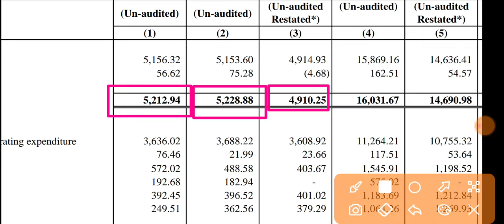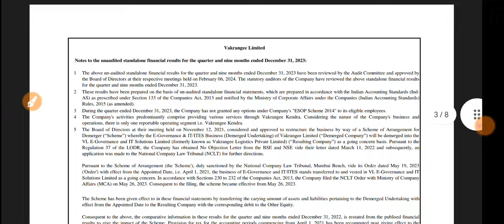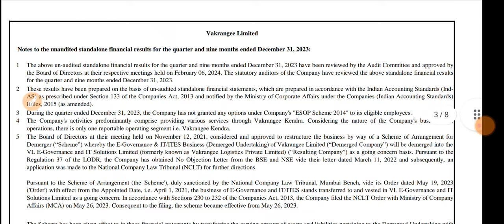Vakrangee Q3 Results 2024 🔴 Vakrangee Result Today 🔴 Vakrangee Stock Latest News 🔴 Vakrangee Share